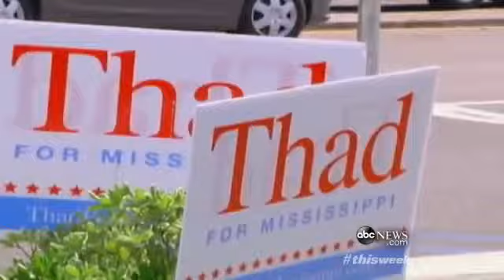`This Week`: Tea Party Primary Surg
ABC News' Rick Klein on big primary wins for the Tea Party and, and the Powerhouse Roundtable debates the two parties' prospects for the 2014 midterms